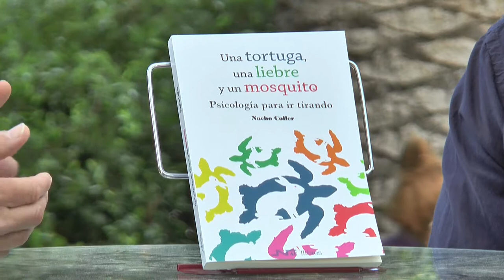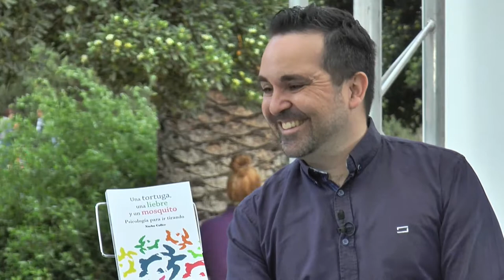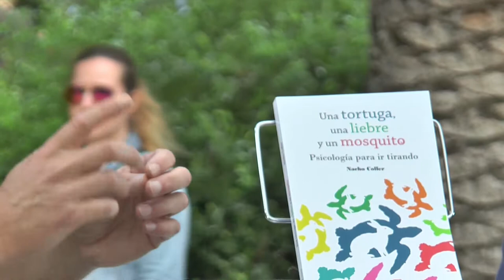Fira del Llibre 2018 - NACHO COLLER "Una tortuga, una liebre y un mosquito"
Basándose en los últimos  estudios científicos, Nacho nos acerca al mundo de la resiliencia, la empatía, la motivación, la felicidad y el sufrimiento, la importancia de dormir, el amor, la pareja y el flirteo, el mundo del trabajo, la Terapia de Aceptación y Compromiso (ACT), aportándonos herramientas sencillas y eficaces con las que aprender a afrontar con mayor garantía los vaivenes que la mente y la vida nos plantean cada segundo, cada minuto, cada día.